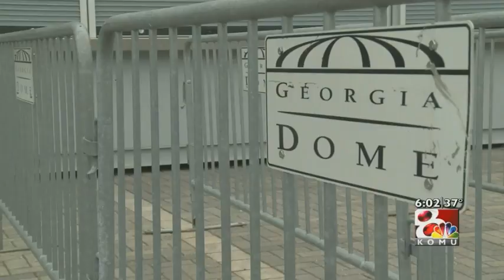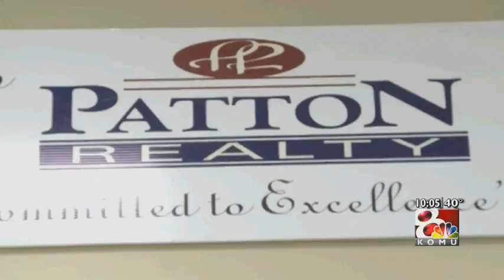atl final 2